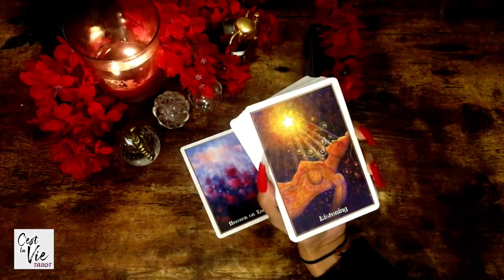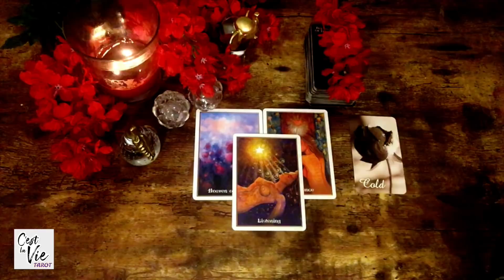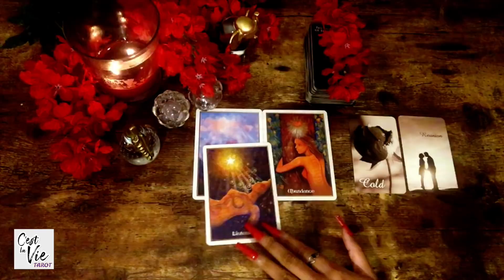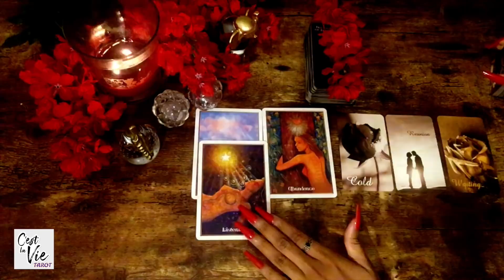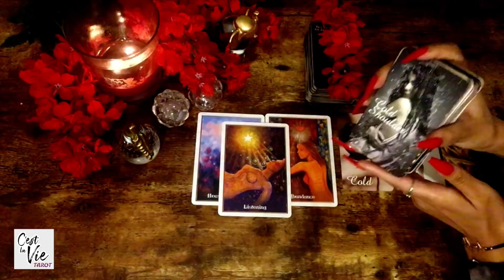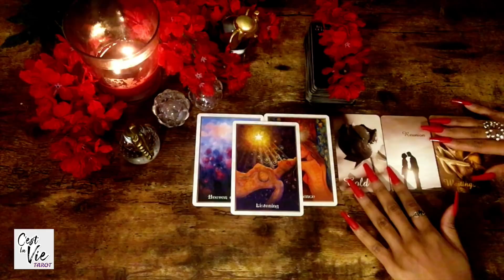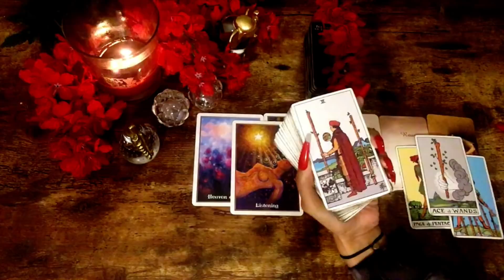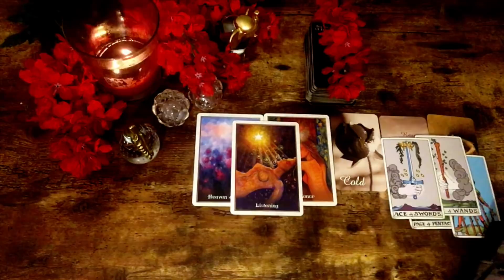CANCER | ~ Wanting a Heavenly Connection Again~... IN LOVE ❤ December 2020 Tarot Love Reading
Welcome Cancer Please Enjoy your Tarot Love Reading

ღ~THANK YOU!!